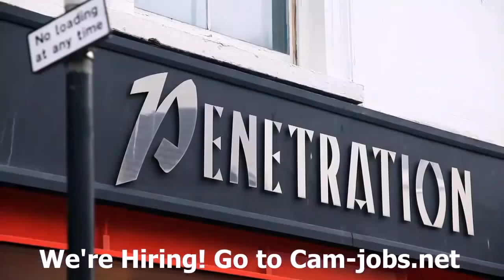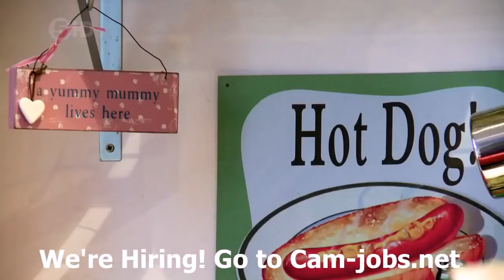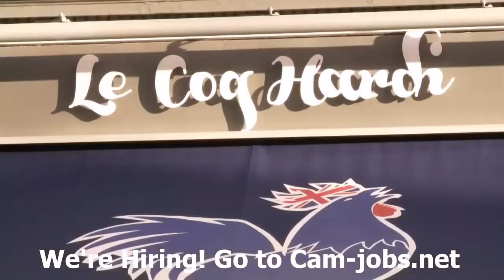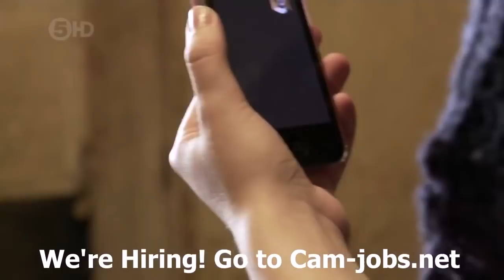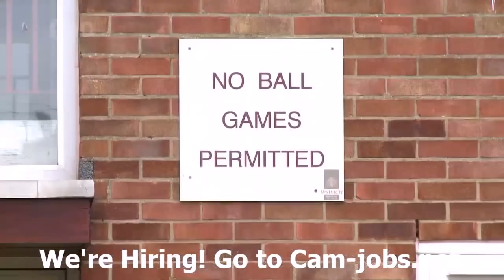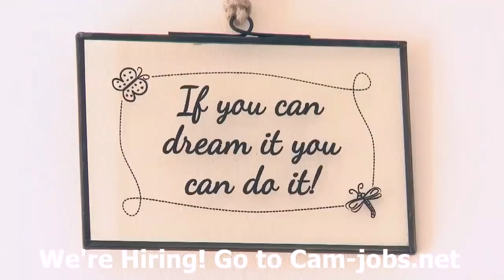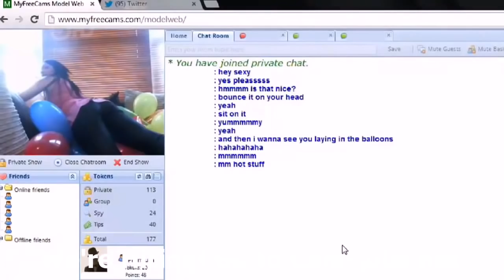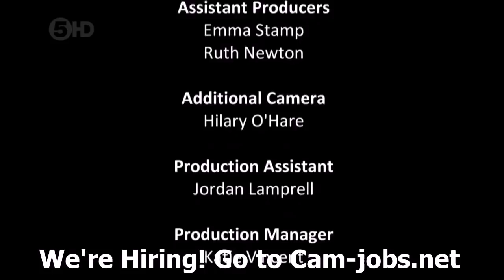Webcam Sex Services Inside Prostitution Business , Sex Cam Documentary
Please Leave a comment after watching this video to share with us your opignion .

It is always a pleasure to hear from you !!